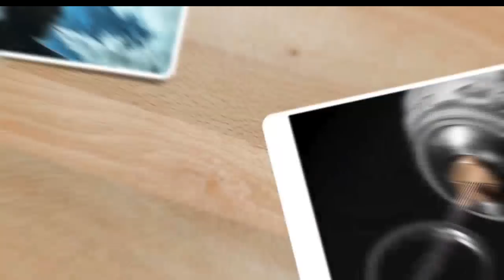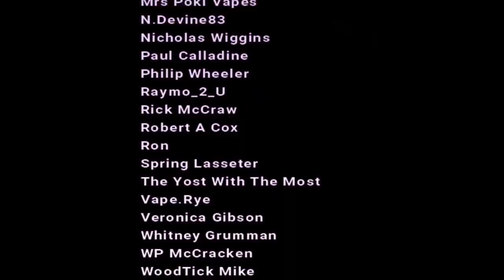Vape Hot Tub - Check My O Game- Vape @ 5 #210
Recorded Live @ 5 pm EST Daily. Build Tutorials, Advocacy, Reviews, Giveaways, and BlackCat's Featured Builder of the week!

NEW!! You want the best join the best people in our community! Become a BlackCat Patron! Only five bucks gets you access HUGE Giveaways, Discounts, Video Conferencing, Live All Day Chat, Coil Building Mentoring, and all the behind the scenes madness that is the Vape @ 5! Follow the link below to become a member of the Blackcatfam!!!

What I Vape - Adore ELiquid, ChainVapes, Shytots Eliquid